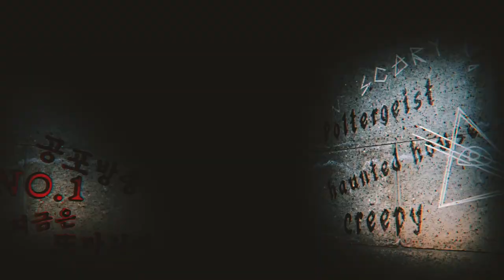[ENG SUB] 누구든 저주하면 반드시 돌아온다